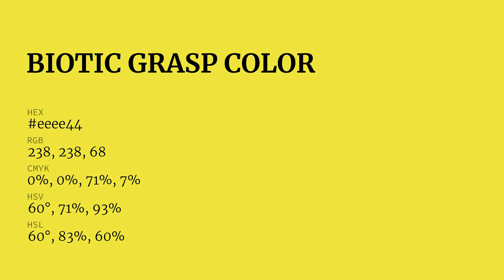Biotic Grasp color eeee44 hex Cool Green color eeee44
What color is Biotic Grasp ? eeee44 hex, Cool Green color eeee44

Hex eeee44 Color Code is also known as Biotic Grasp color

Hex eeee44 Color code in RGB color code model is created after adding 93.33% red color, 93.33% green color and 26.67% blue color.
Hex eeee44 Color code in CMYK color (process color) code model is generated after subtraction of 0% cyan, 0% magenta, 71% yellow, 07% black.